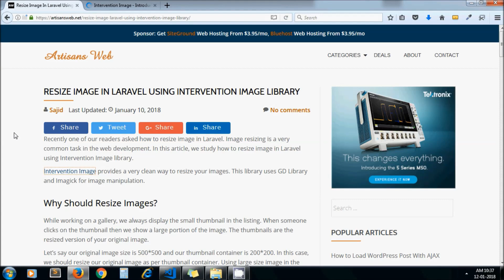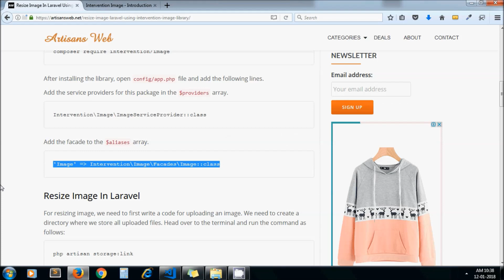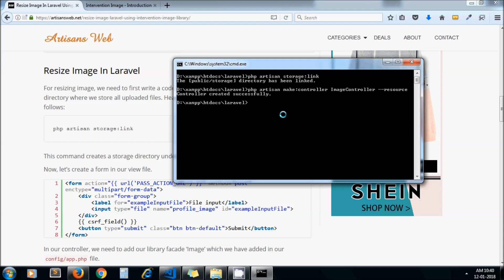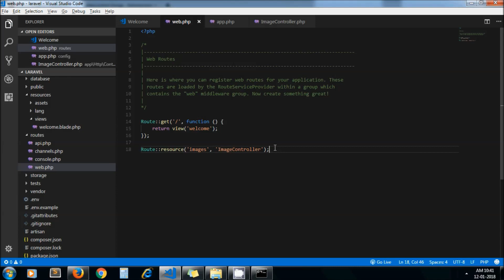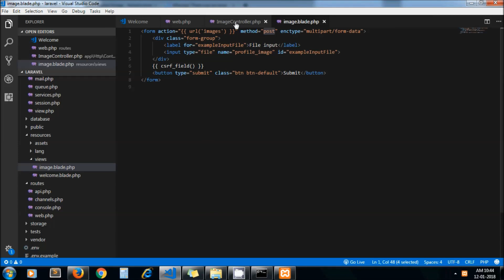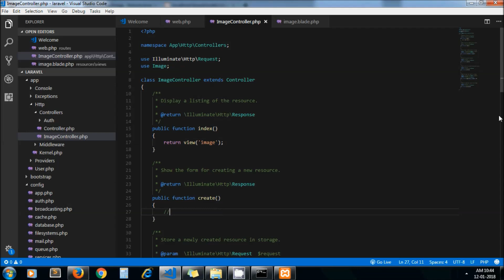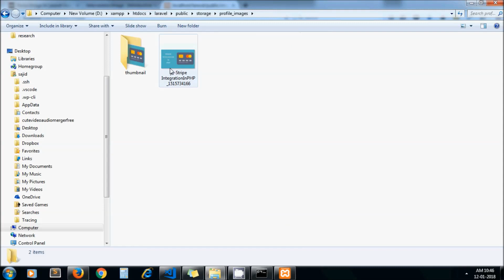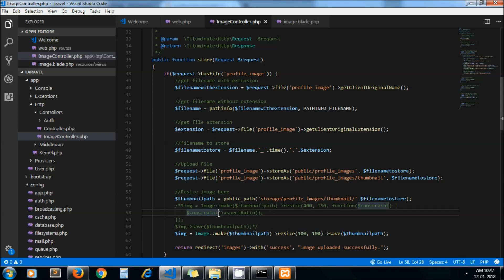Resize Image In Laravel Using Intervention Image Library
Recently one of our readers asked how to resize image in Laravel. Image resizing is a very common task in the web development. In this article, we study how to resize image in Laravel using Intervention Image library.

Intervention Image provides a very clean way to resize your images. This library uses GD Library and Imagick for image manipulation.